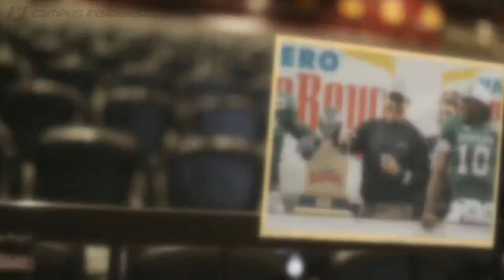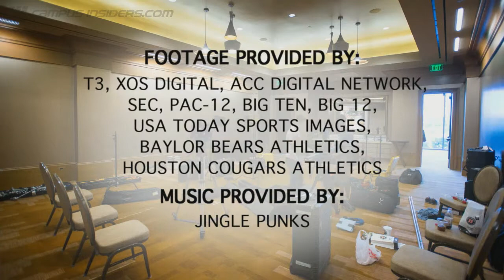The Seth Davis Show | Art Briles On Accident That Took His Parents' Lives (pt 5) | CampusInsiders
Baylor head coach Art Briles opens up about the car accident that took his parents and aunt's lives and how it's changed him as a father, husband and a head coach.